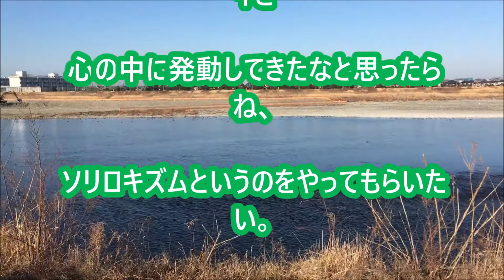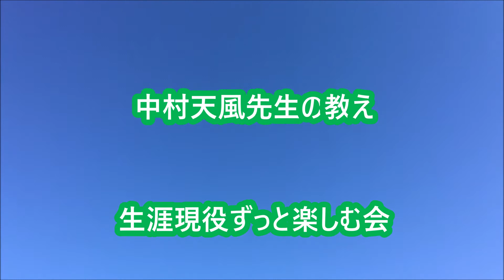「つぶやきの暗示法」中村天風先生の教え生涯現役ずっと楽しむ会